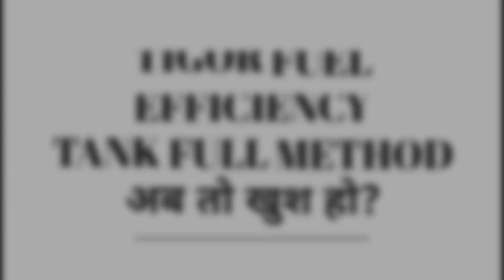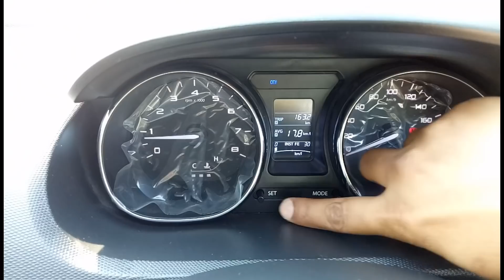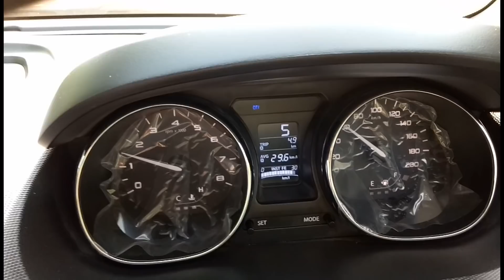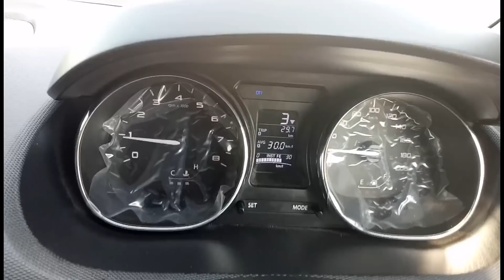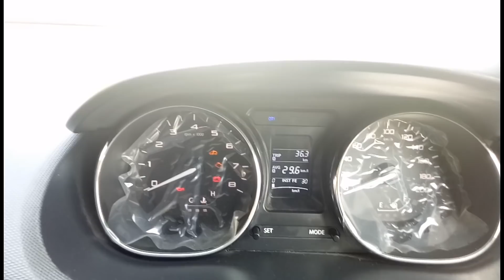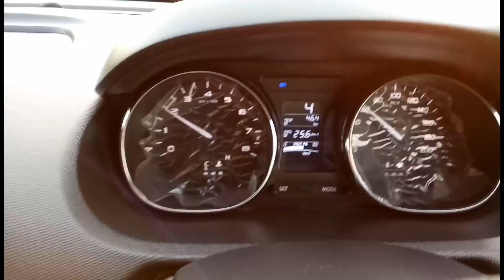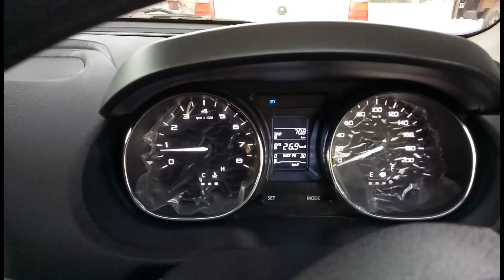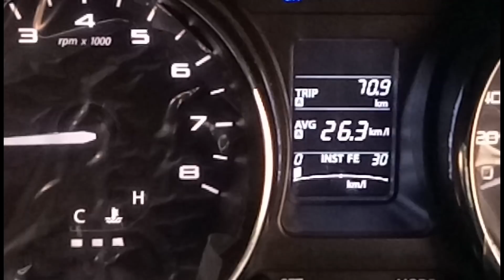Tata Tigor Real Fuel Efficiency Mileage Average Tank Full Method City & Highway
Hi friends,

In this video I am providing you answer to real tank full method average/mileage of Tata Tigor Petrol XT. Its trip of about 70 KMs mixed highway and extreme city traffic of Ludhiana (Punjab)

I am a proud owner of Tata Tigor XT Petrol.

Recording via: Oppo F1S.
Editing with: Cyberlink Power Director.
Animated text: Legend android app.

My tech gears and recommendations:
My Gimbal (Zhiyun Smooth 4)
My Cell phone (Oppo F1s 4GB 64GB)
Action Camera (SJCAM SJ6 Legend)
SJCAM SJ4000 Action Cam
Gorilla Tripod
Cheap & Best Tripod
Cheapest youtube Microphone

Some good Dash Cameras on Amazon
IRVM type Dashcamera
Procus Dash Camera (3499/-)
Drumstone mini full HD dashcam
SJCAM SJDASH+
Yi Smart Dash Cam
Smart Road witness dash and reverse camera